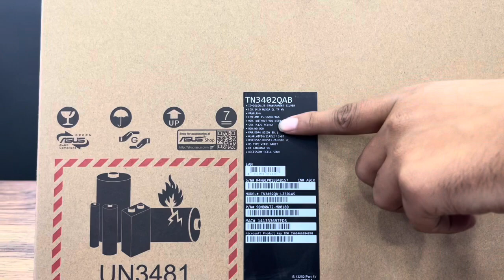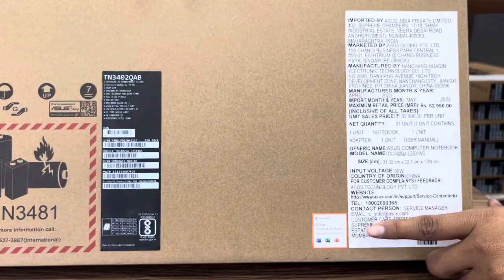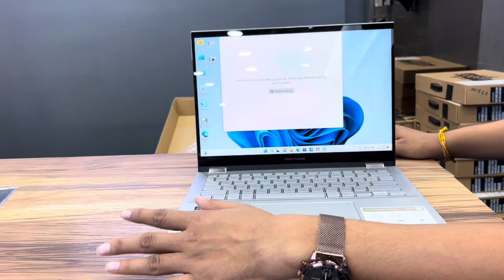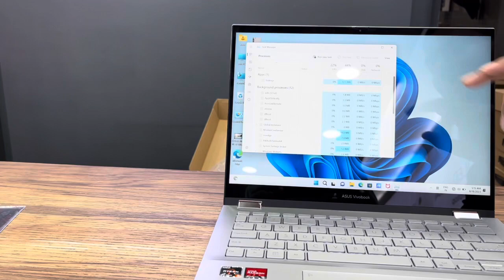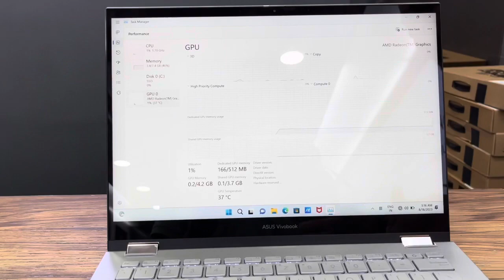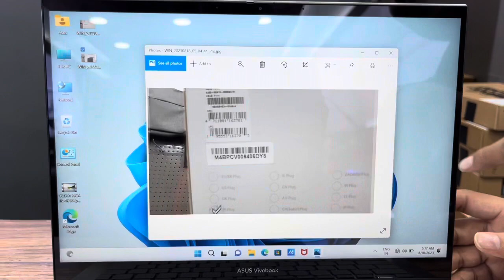Asus Vivobook s14⚡️Flip x360 Ryzen 5 5600H Touch With Pen 🖊️ Under 53k Unboxing & Review🔥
ASUS Vivobook S 14 Flip (2022), 14-inch (35.56 cms) WUXGA 16:10 Touch, AMD Ryzen 5 5600H, 2-in-1 Laptop (8GB/512GB SSD/Integrated Graphics/Windows 11/Office 2021/Silver/1.5 kg), TN3402QA-LZ501WS